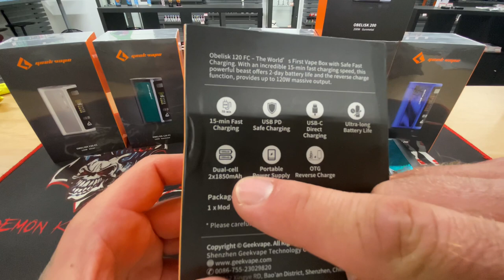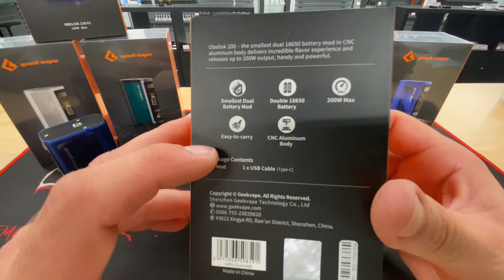Obelisk 120 FC & Obelisk 200 Box Mod Geek Vape / Red Vape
Der Obelisk 120 FC Mod von Geekvape
Hergestellt wurde der handliche Obelisk Mod aus einer Zinklegierung mit einer Grösse von 85.7 mm x 48.4 mm x 27 mm. So lassen sich auf den Akkuträger problemlos Verdampfer bis 26 mm aufschrauben. Der Obelisk Mod ist mit einem Akku mit 3700 mAh versehen, dieser wurde aufgeteilt auf zwei Akkuzellen mit jeweils 1850 mAh. So kann eine Ausgangsleistung von bis zu 120 Watt erreicht werden. Geladen wird der Akku über den USB Type-C-Anschluss am unteren Teil des Mods. Mit diesem lässt sich der Mod mit 2.4 A in etwa 90 Minuten vollständig aufladen. Mit dem separat erhältlichen 65Watt Netzteil lässt sich der Mod sogar in nur 15 Minuten aufladen. Ein weiteres Highlight ist die Funktion, externe Geräte wie Smartphone oder andere E-Zigaretten mit bis zu 2.4 A direkt vom Akkuträger zu laden.

Auf der Frontseite des Obelisk Mod ist ein 0.96" grosses TFT Display angebracht. Dieses zeigt alle Informationen sehr übersichtlich an. Über den Feuerknopf und die Bedienknöpfe lassen sich alle persönlichen Einstellungen vornehmen. Geekvape hat den Obelisk Mod nicht nur mit dem Power Modus ausgestattet, er kann auch im TC Modus, TCR Modus, VPC Modus, Bypass Modus und OTG Modus betrieben werden.

Auch in Sachen Sicherheit bietet der Obelisk Mod höchsten Komfort. So verfügt er über Kurzschlussschutz, Niederohmschutz, Überstromschutz beim Laden und Entladen, Niederspannungsschutz, dreifacher Überspannungsschutz, Niedertemperaturschutz sowie Überhitzungsschutz um eine grösstmögliche Sicherheit beim Dampfen zu gewähren.

Der Obelisk 200 Box Mod Akkuträger von Geekvape
Nach dem Erfolg des Obelisk 120 Mod bringt Geekvape mit dem Obelisk 200 Box Mod auch den grossen Bruder. Dieser ist mit äusserst handlichen Massen von 82 mm x 48.5 mm x 26 mm versehen und liegt so hervorragend in der Hand. Auf dem 510 Anschluss lassen sich auf dem Obelisk 200 Mod Verdampfer mit einem Durchmesser bis 25 mm anbringen. Der aus einem Aluminiumbody gefertigte Obelisk 200 Mod lässt sich mit zwei separat erhältlichen 18650 Akku betreiben und kann so bis zu 200 Watt Spitzenleistung erbringen. Die Akkus werden dabei von unten eingelegt und mit dem magnetischen Akkudeckel sicher verschlossen. An der Seite befindet sich ein USB Type-C-Anschluss, über den der Obelisk Mod auch aufgeladen werden kann.

Auf dem 0.96" grossen TFT Display werden alle wichtigen Informationen sehr übersichtlich dargestellt. Über den gut erreichbaren Feuerknopf und die beiden Bedienknöpfe lassen sich alle persönlichen Einstellungen vornehmen. Geekvape hat den Obelisk Mod nicht nur mit dem Power Modus ausgestattet, er kann auch im TC Modus, TCR Modus, VPC Modus und im Bypass Modus betrieben werden.

Der Obelisk 200 Box Mod besticht mit seiner hochwertigen Verarbeitung, seiner Leistung und seiner hervorragenden Handlichkeit
Obelisk 200 Box Mod aus einem Aluminiumbody
Für den Obelisk 200 Mod hat Geekvape auf einen Body aus leichtem Aluminium gesetzt. Dabei hat der Mod eine Grösse von 82 mm x 48.5 mm x 26 mm verpasst bekommen und liegt so ausgezeichnet in der Hand. Auf dem 510 Anschluss lassen sich so Verdampfer mit einem Durchmesser bis 25 mm anbringen.